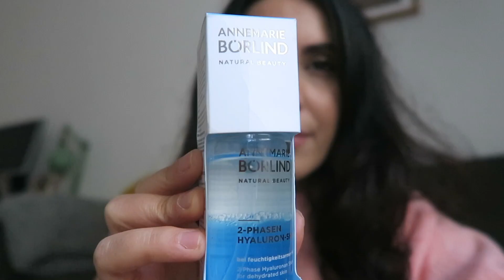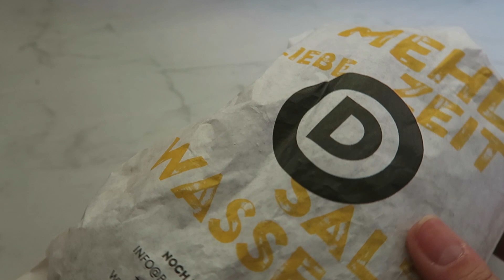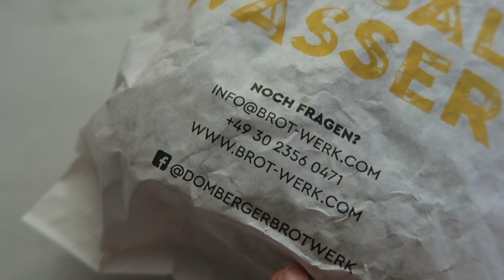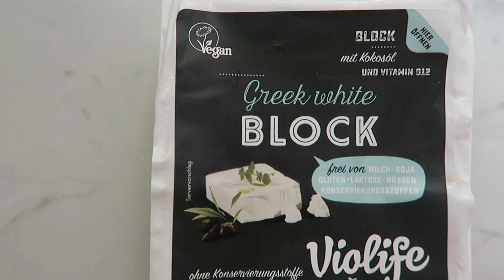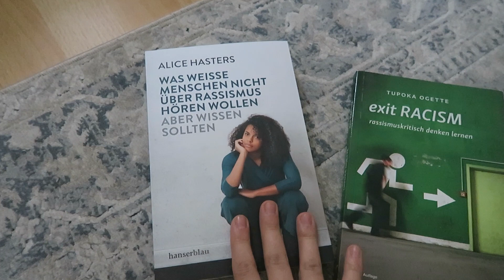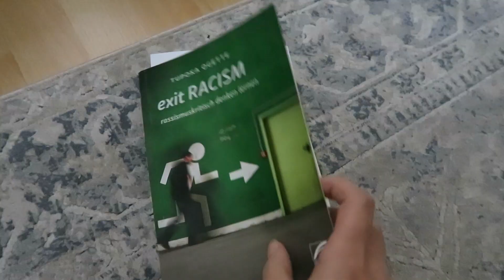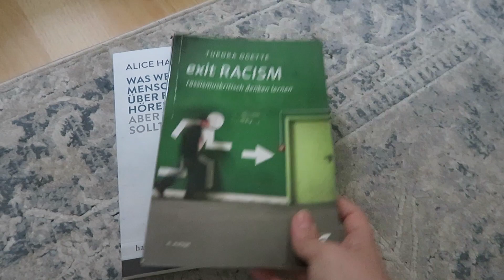Drogerie Müller Haul, Neue Haare und Gartenarbeit mit Oma I VLOG I Talisa Minoush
Heute gibt es mal wieder einen Vlog. Ich bin das erste Mal wieder Zug gefahren, bin im Omas Garten und zeige euch neue Drogerie Errungenschaften. Viel Spass mit dem Video ❤️

ICH TRAGE:
Kette von Stilnest CODE TALISA10
Ohrringe von Stilnest CODE TALISA10

MEIN | | EQUIPMENT
KAMERAS
Kamera Canon EOS 70D
Objektiv: Canon 30 mm
VLOGKAMERA Canon G7X
BELEUCHTUNG
Softbox Studiolampen
Wallimex Ringleuchte 75 W